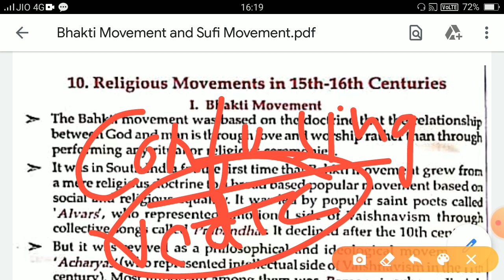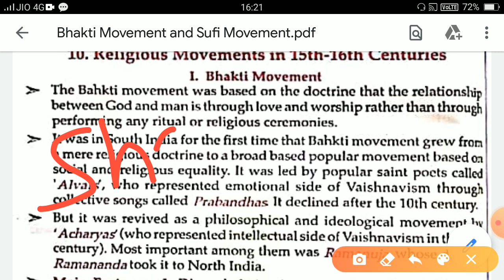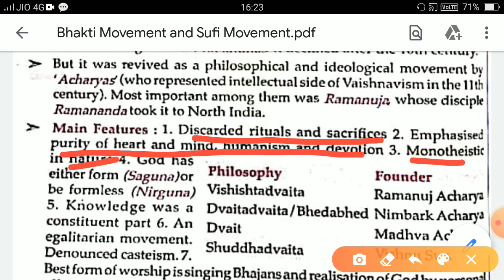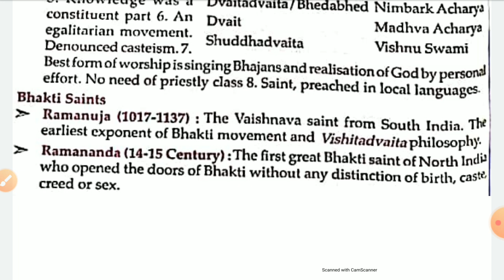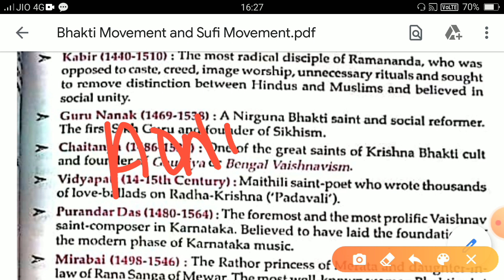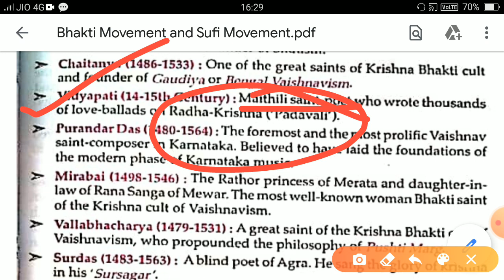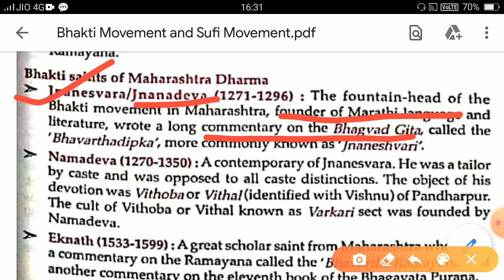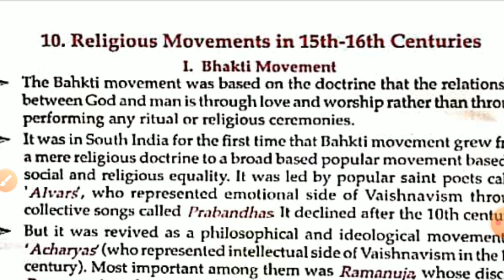Religious Movements in 15th-16th Centuries | Bhakti Movement | Lucent Go | For all competitive exams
This video contains detailed information on Bhakti Movement that emerged in 15th-16th century from Lucent book. All the key points have been discussed which is important from exam point of view such as BPSC, UPPCS, MPPSC, SSC, Bihar SI, UPSI, Railways and other govt exams.

If you have any query then you can ask them in the comment box.